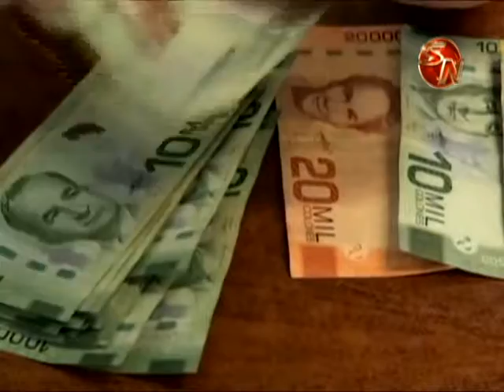Evite lo timos y fraudes